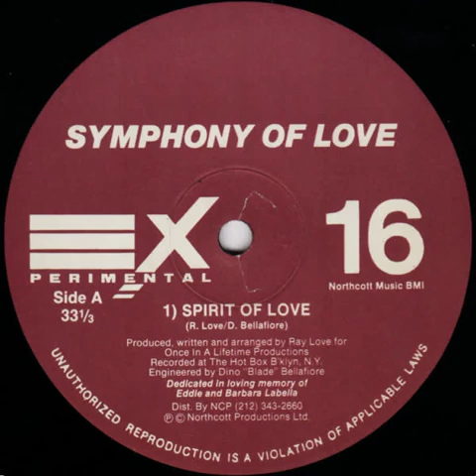Symphony of Love - Spirit Of Love ( Techno, House, Trance )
This is one of my favorite 12's of all time. All three tracks here are magnificent, however it's "Spirit Of Love" that has always done it for me that much more - it's imo both a banger and an auditory "dream-state" simultaneously. What's devilishly clever about this gem is the way Ray Love loops/samples the first 8 bars from Beethoven's 9th Symphony (the Molto Vivace second movement, which is a scherzo) which makes its introduction just shy of the 2 minute mark. Then, just prior to the 3 minute mark, the 8 bars looping like a whirling dervish spins "into control" flowing directly into the rest of the main thematic material (the scherzo-trio-scherzo which we hear in full once - it halts suddenly and seemingly evaporates) Then the track resumes in a gauzy way that gives me chills every time :)

"Symphony of Love" is the alias of Ray Love, who released a few records on the great EXperimental label. This was the first, from 1993.